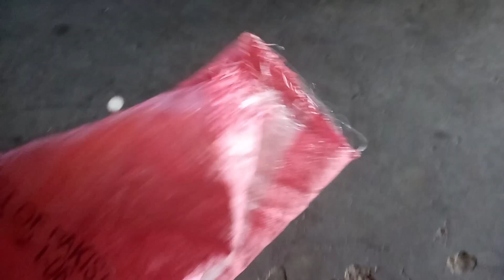Cat 🐈 baby|| Billi 🐈ka Bacha fas gaya bory k andar